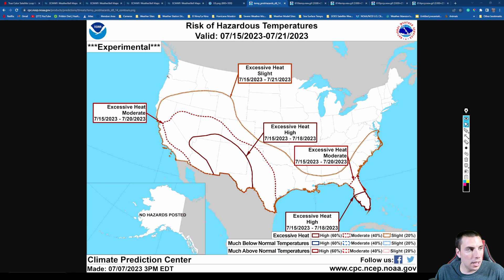Wild Weather Pattern Is Returning With Great Impacts, Big Heatwaves, Severe Weather & more...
The weather pattern is about to turn more wild like as a hudson bay low nose dives into the great lakes, triggering a highly unusual cool down for millions while the trough will help to amplify the dessert SW ridge and bring about a high risk of extreme excessive heat for millions across the west, deep south & southeast. But in between these two air masses will reside a battle zone of wild, crazy, extreme weather events, including some big severe weather events too.

Video Chapters:
0:00 - Intro
0:38 - Current Weather Conditions
2:15 - Active Weather Continues
6:19 - Bigtime Heatwave Coming
10:20 - 500mb Air Chart
12:06 - Latest NWS Alerts
13:26 - CPC Outlooks
17:15 - Outro/Promotion